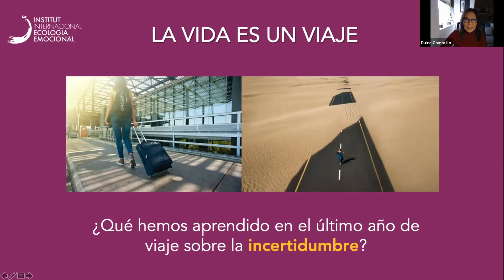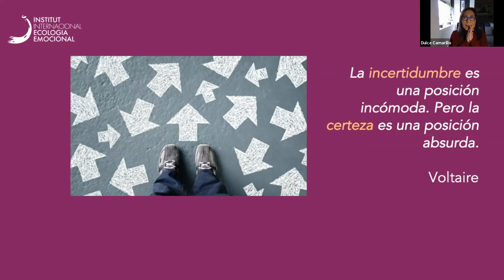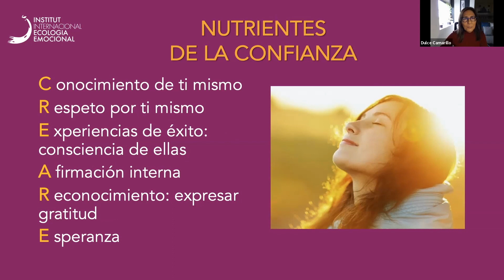GBTA Evento Virtual Especial, ofrecido el pasado 7 de Octubre – Resumen de Contenidos